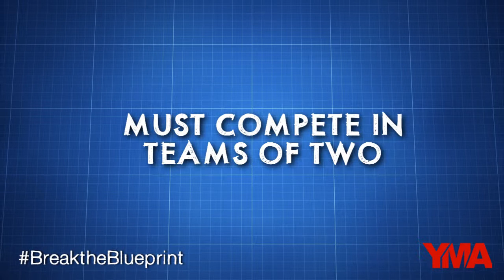Colgate-Palmolive Case Competition - Promo Video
Promotional video created for the Colgate-Palmolive Case Competition held at the York Marketing Association's annual conference in January.

Created using Sony Vegas Pro 10.0 and Adobe Photoshop CS6.

Song: Plaster - Be My Woman